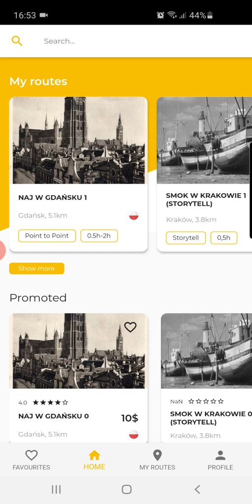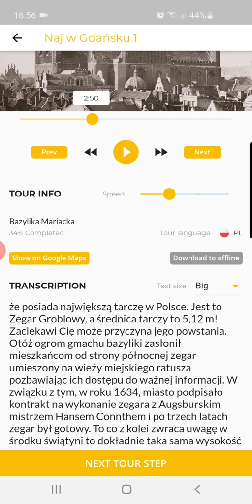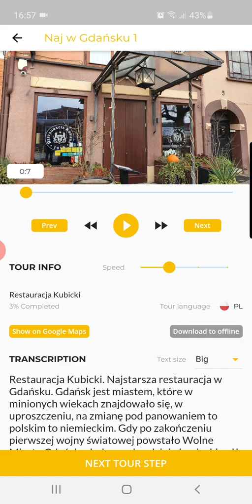Aplikacja guideU oczami turysty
Chcąc przygotować świetną trasę, warto wiedzieć jak wygląda aplikacja guideU z perspektywy turysty. Właśnie tą perspektywę przedstawia początkującym przewodnikom Krzysiek.